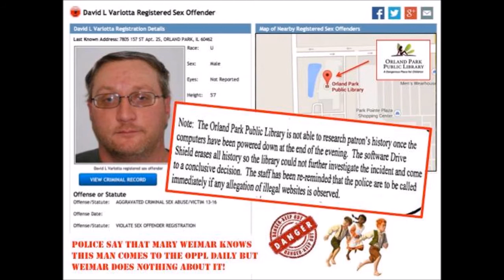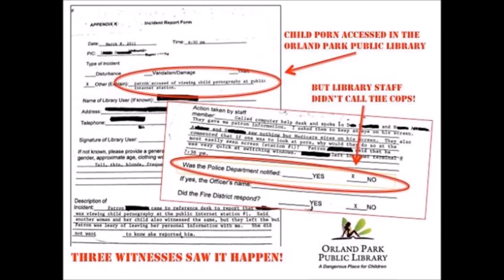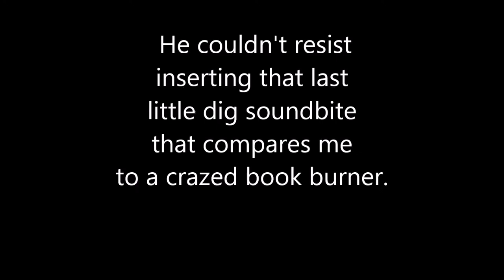2015-03-24 Megan Fox on WLS with Big John Howell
WLS Contacted Megan to interview her about her work and her video about Linda Ryan, Niles Public Library trustee, who voted against filters on library computers that would block child porn. It's great to see Chicago waking up to the illegality in public libraries that American Library Association acolytes like Linda Ryan are allowing on taxpayer paid computers. Remember, Ryan is the person who said, "who's to say what bad behavior is?" Really, Linda? The world has gone mad when grown adults can't figure out that child porn and public masturbation are bad things.